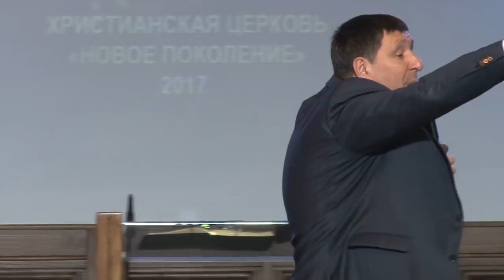Андрей Тищенко | «Сила церкви» | 07.05.2017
Больше информации о движении «Новое поколение» и епископе Андрее Тищенко вы можете узнать на сайте